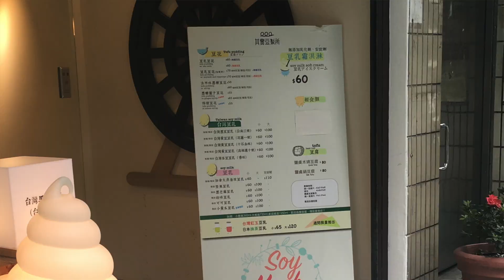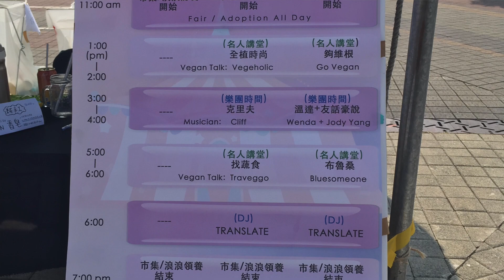Vegan in Taiwan || 3 Tips for Traveling VEGAN on a BUDGET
Learn about my experience traveling in Taiwan as a vegan, and hear my 3 tips for vegan travel on a budget!